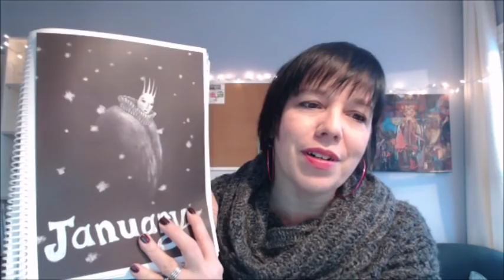BTS Growth, Change & Going from Good to Great: Behind the Scenes at Jamie Ridler Studios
On Tuesdays and Fridays, I share what's going on behind the scenes at Jamie Ridler Studios. Today: It's hard to make changes when something is working reasonably well but sometimes you have to let go of the good to get to the great!